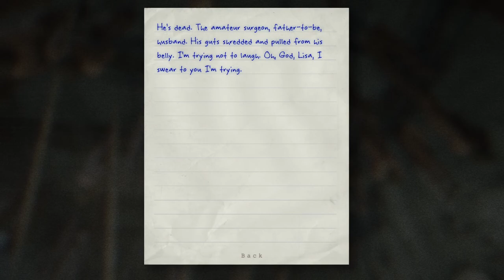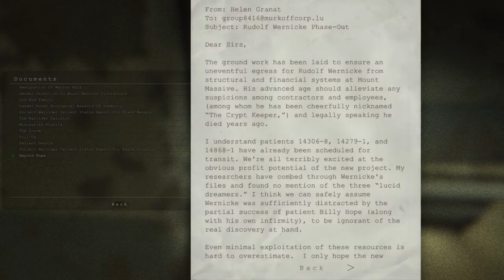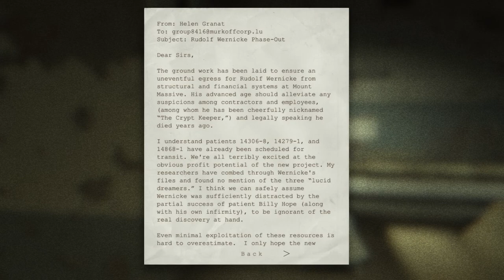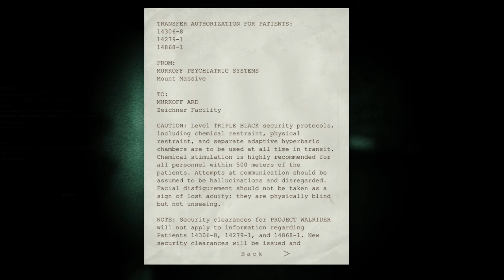Outlast Whistleblower Gameplay 10